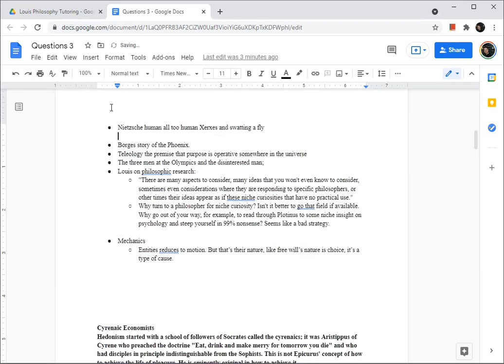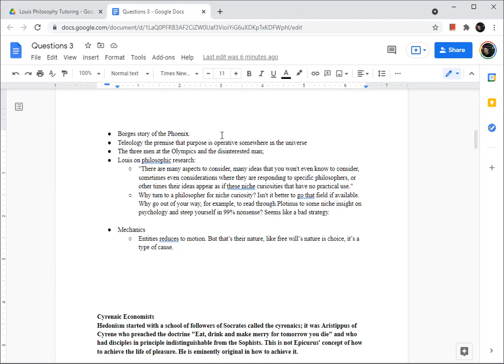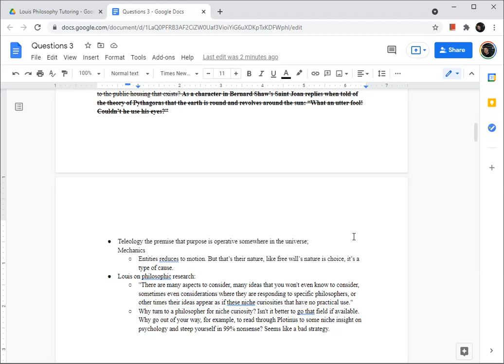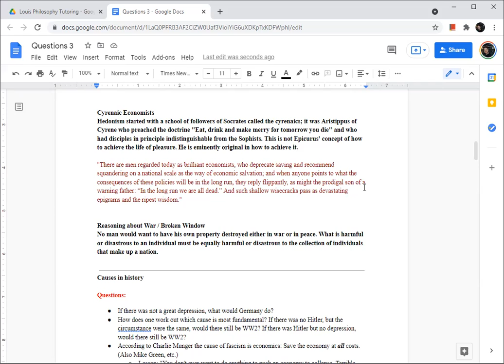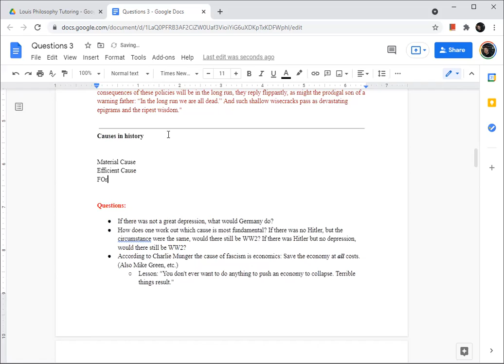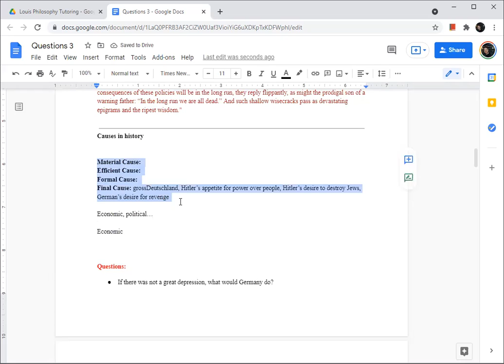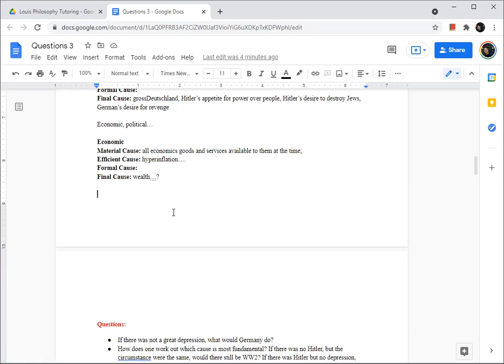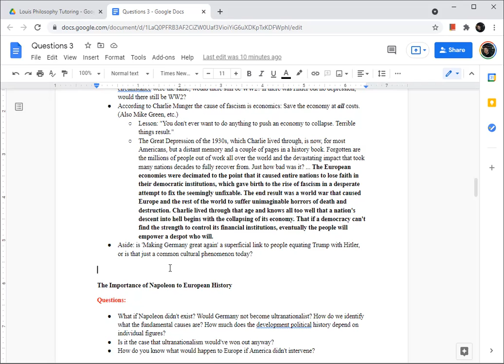Philosophy Tutoring S2E148: Mix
I'm uploading and making them public so that (1) the stakes are raised and I then feel more accountable; (2) there is a public ledger of my efforts that I (and anyone else) can use to determine if this kind of study is useful or not.

Discussing:
Plotinus;
Borges;
Teleology;
Historical reasoning;